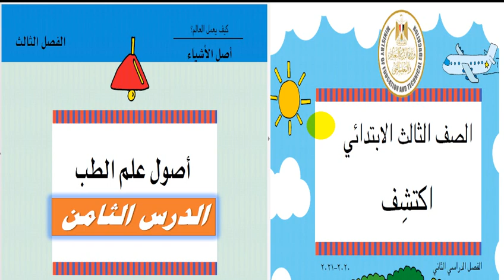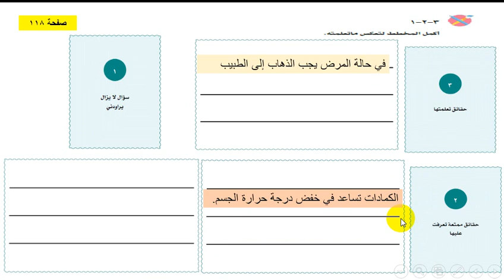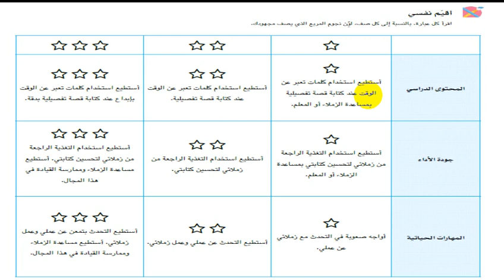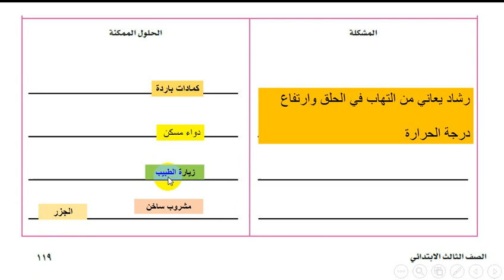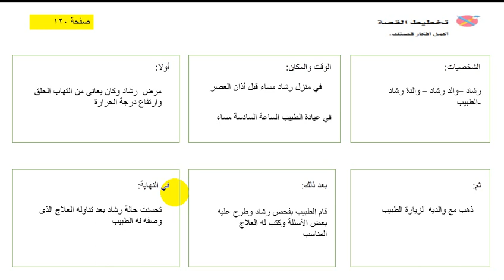الدرس الثامن -الفصل الثالث "أصول علم الطب"- المحور الثالث- اكتشف الصف الثالث الابتدائي- الترم الثاني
اكتشف_الصف_الثالث_الابتدائِي_الفصل_الدراسي_الثاني
شرح  الدرس الثامن من الفصل الثالث  "أصول علم الطب"" المحور الثالث "أصل الأشياء" - للصف الثالث الابتدائي االفصل الدراسي الثاني
منهج متعدد التخصصات
كتاب اكتشف
المنهج الجديد للصف الثالث الابتدائي
شرح اللغة العربية والرياضيات
قناة اكتشف التعليمية